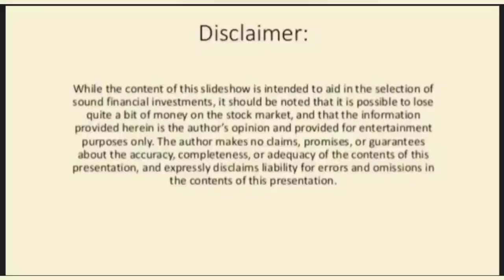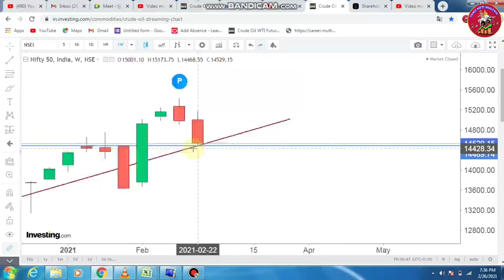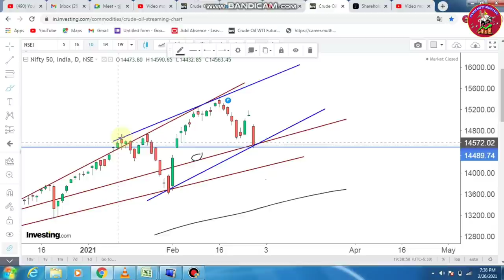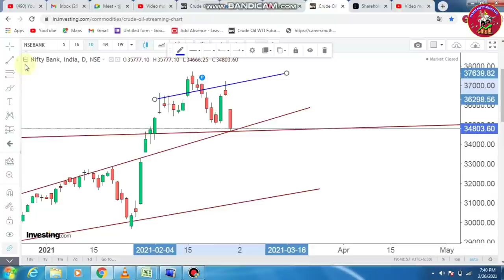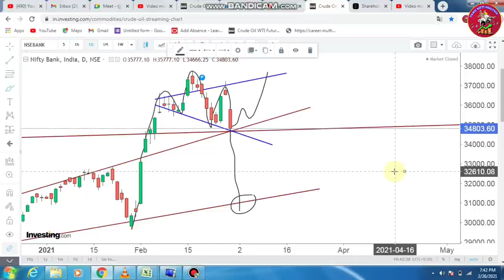Nifty சரிவு முடிவுக்கு வருமா?| Banknifty Levels | 27-Feb-2021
Bank Nifty Intraday levels Tamil
Nifty tomorrow predictions Tamil
Dalal Street week ahead Tamil
Nifty technical Analysis Tamil
நிஃப்டி ஷரியா காரணம் என்ன
Nifty fall reason Tamil
Nifty crash Tamil